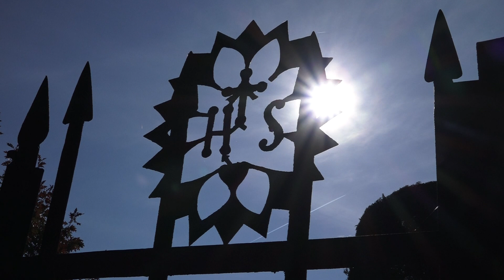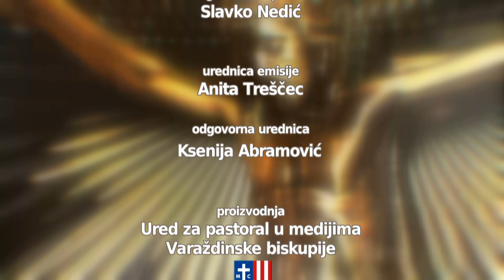Vjera i nada - mons. Zdenko Križić - Uskrs 2019.